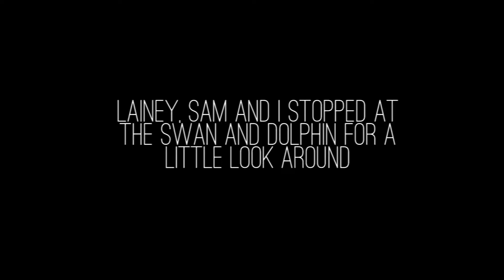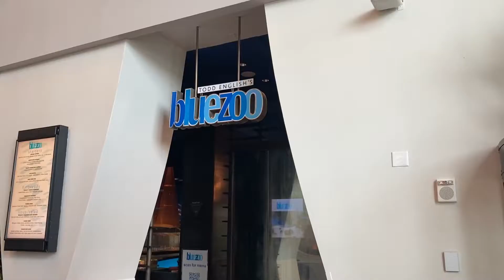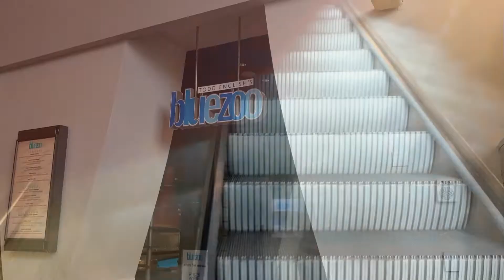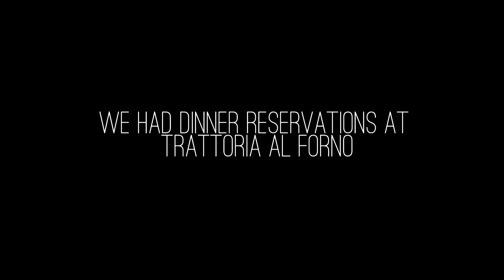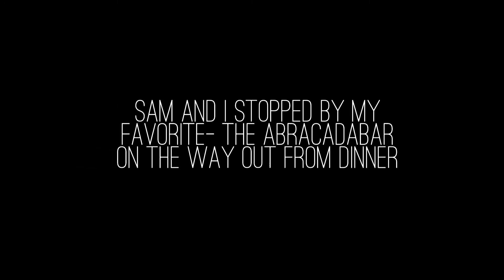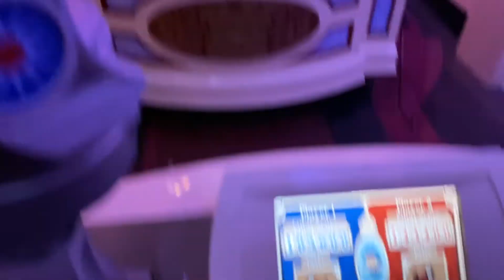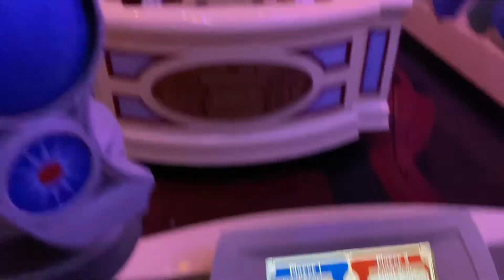Disney World July 15 & 16, 2021- Boardwalk Area, Hollywood Studios & Magic Kingdom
We eat at Cape May Cafe, Trattoria Al Forno, and Tony's Town Square. We also visit the Swan and Dolphin hotels and Abracadabar.